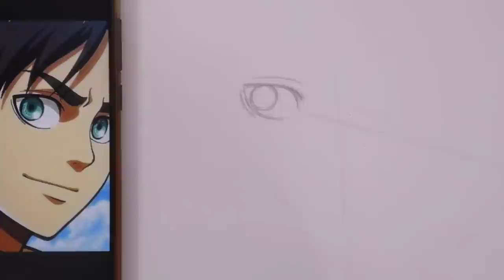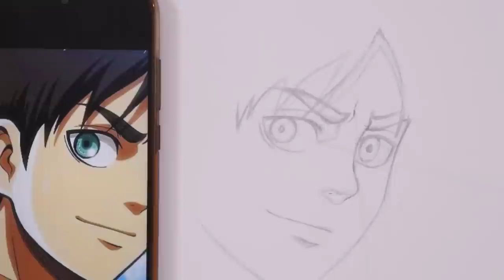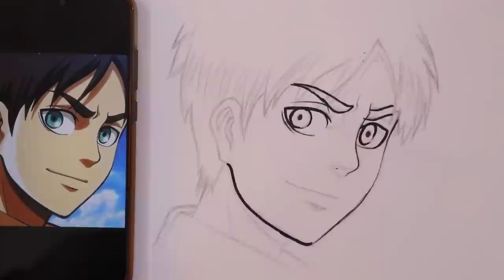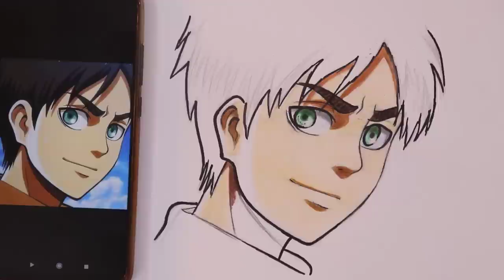تعلم رسم الانمي/ رسم شخصية ايرين وتلوينها خطوة بخطوة مع الشرح الصوتي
تعليم رسم الانمي للمبتدئين , تعلم رسم شخصية ايرين من انمي هجوم العمالقة خطوة بخطوة وشرح كيفية التلوين بشكل واقعي باستخدام الالوان الخشبية , الادوات المستخدمة هي قلم رصاص 2h للأوت لاين و قلم ماركر اسود وقلم الوان اسود لمرحلة التحديد و علبة الوان خشب ماركة فابر كاستل المائية 24 لون لتلوين الشخصية ,  سوف نرسم الانمي الذي تختاروه في كل درس حسب تصويتكم في التعليقات  , لمحبين الاوتاكو .
التواصل للأعمال فقط
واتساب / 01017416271